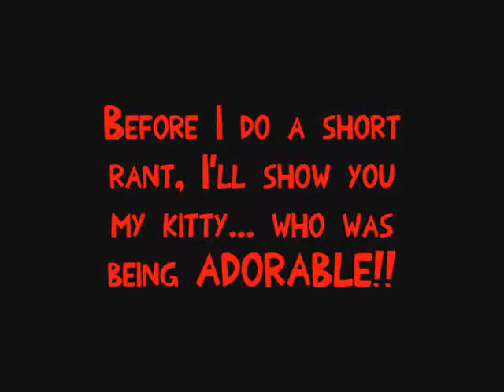Petting Missy and Rant on Chris Angel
i was 18. i think i looked cute in this video